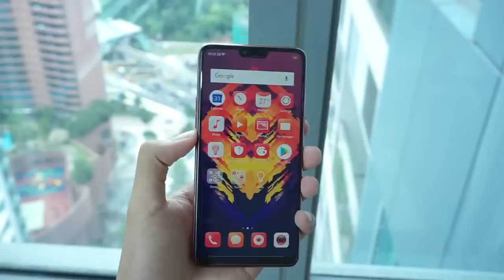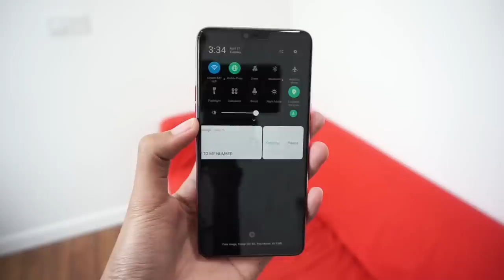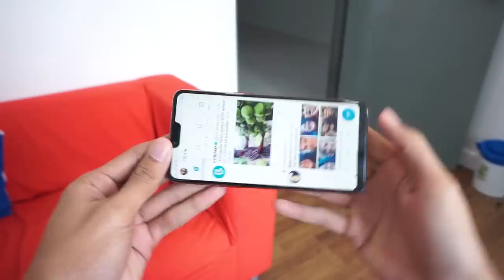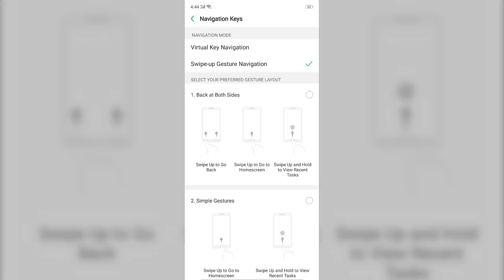Oppo F7 - Best Ke Tak ?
Oppo tidak ketinggalan memperkenalkan peranti terbaru kepada pelanggan mereka yang juga mempunyai skrin takuk. Oppo F7 ini membawakan spesifikasi kelas pertengahan dengan cip pemproses Mediatek Helio P60 8 teras.

Mempunyai pilihan warna hitam, merah dan juga silver. Boleh di pra-tempah bermula hari ini didalam website rasmi mereka dan akan menerima hadiah saguhati bernilai RM299.